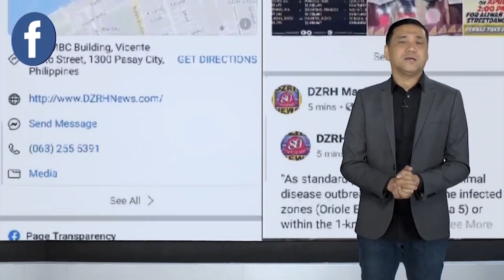MGA MALALAKING BALITA SA SHOWBIZ! Watch NOW! SHOWBIZ SPOTTED WITH ROCKY | NOVEMBER 13, 2020